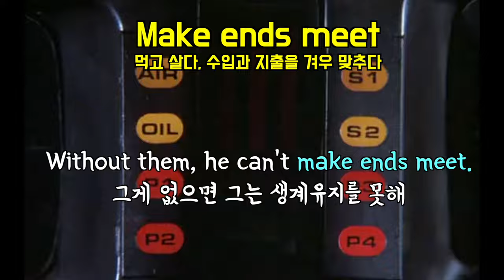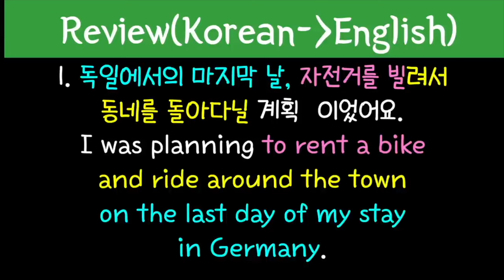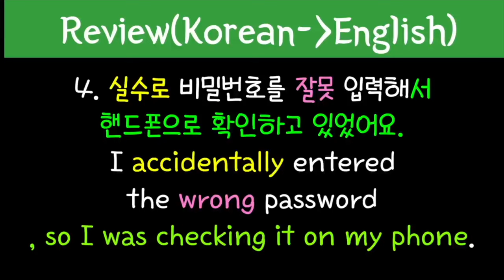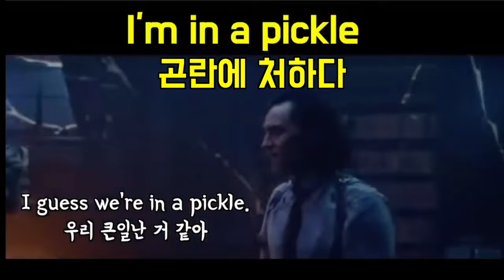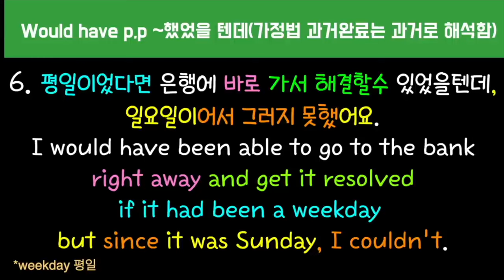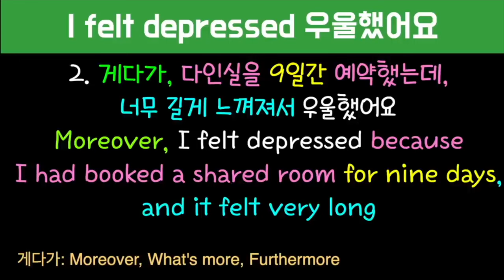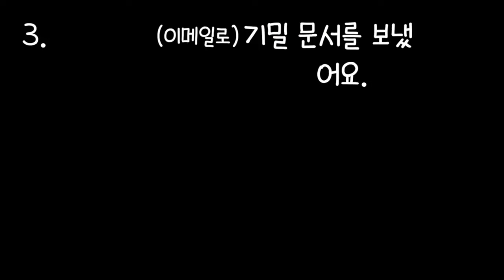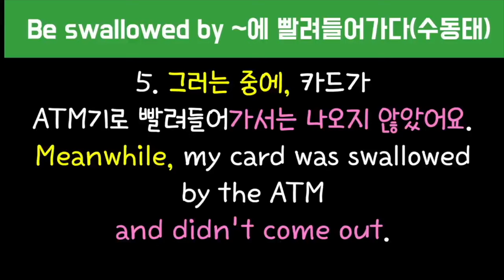미드 단골 등장 관용표현 이디엄 시리즈/한국어 설명없는 빡센 스피킹 훈련🇱🇷/Make ends meet/In a pickle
미드와 드라마 속의 make ends meet 대사도 소리내어 따라해보세요. 긴대사인 경우는 영어문장 이해해 도움이 될 것입이다.

00:08 I'm tired of having to take temp job just to make ends meet.